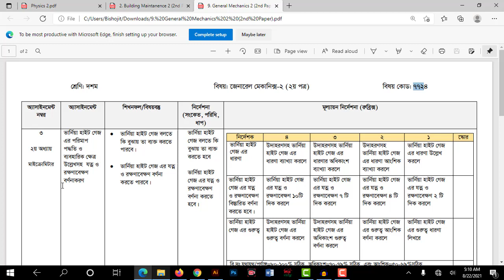Physic 2, Building Maintanence 2, 2nd Paper, General Mechanics 2, 2nd Paper, 5 Week